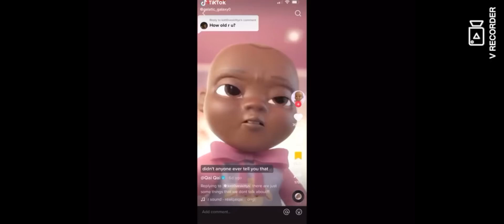goo goo gaga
I think this is the original creator of the meme, correct me if I'm wrong: @kindagoofymy8732